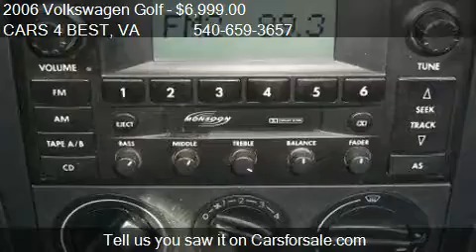2006 Volkswagen Golf 4-Door Hatchback GLS for sale in STAFFO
This 2006 Volkswagen Golf 4-Door Hatchback GLS is for sale in STAFFORD, VA 22554 at CARS 4 BEST.
Engine: 4-Cylinder
Transmission: 5-Speed Manual
Color: Blue
Mileage: 108000
Contact CARS 4 BEST 3321 JEFFERSON DAVIS HWY STAFFORD, VA 22554 to test drive this 2006 Volkswagen Golf 4-Door Hatchback GLS today.